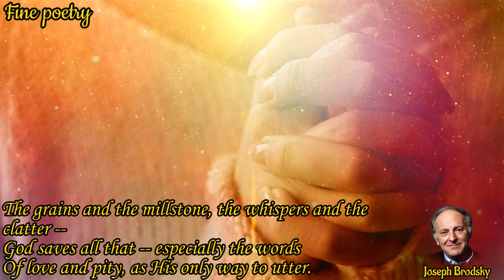Fine Poetry - Poems of Joseph Brodsky - On The 100th Anniversary Of Anna Akhmatova (read by Narad)